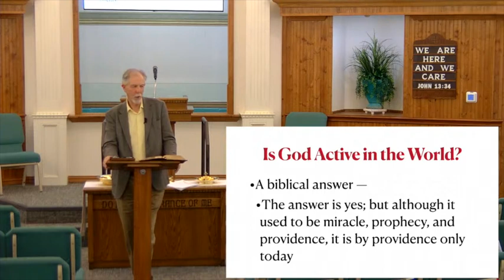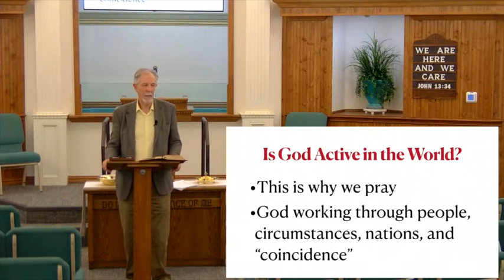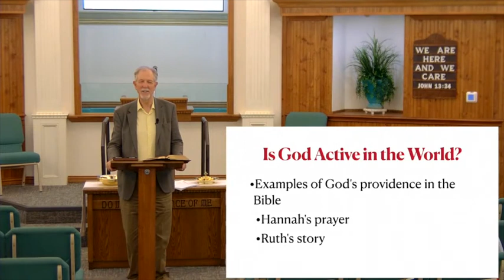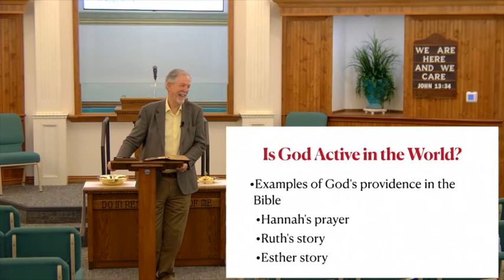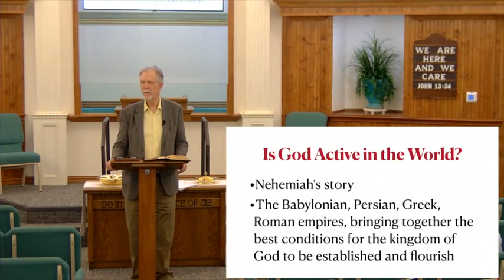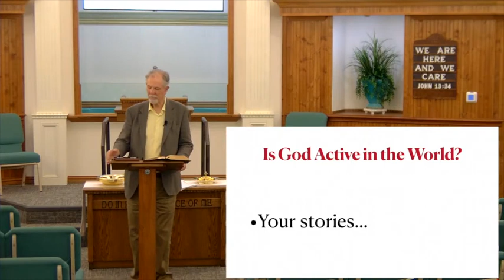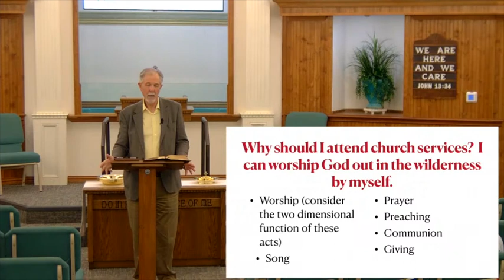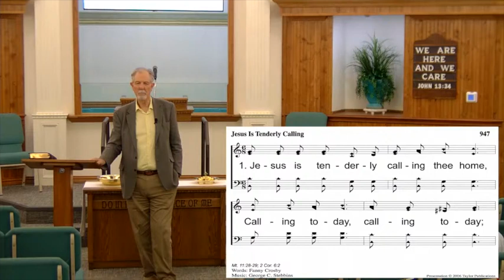Q — Providence & short answers, part 1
The topic of God's activity in the present world is completed in this class as we discuss the very important topic of providence. God is not active by miracle any more (see the earlier video) but He is still very active in our modern world. Come find out how in this interesting Bible study and discussion.